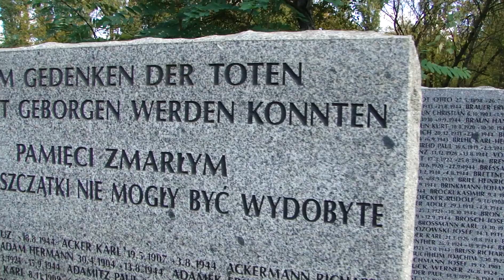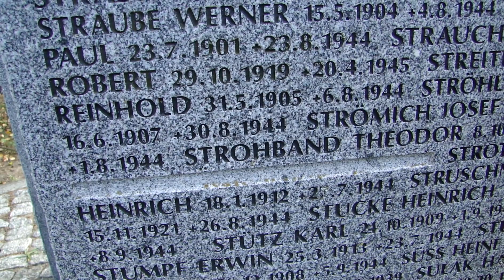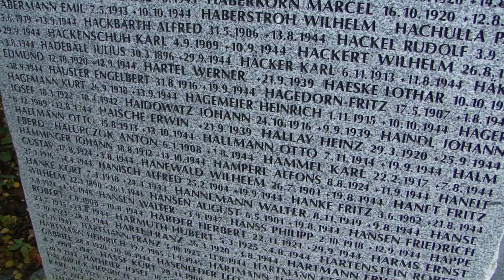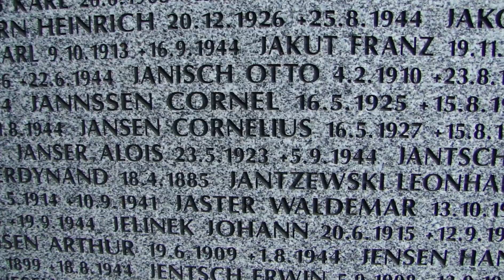Kwatera wojsk niemieckich na Cmentarzu Północnym w Warszawie.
W tej kwaterze pochowani są żołnierze niemieckiego Wehrmachtu oraz Waffen SS.